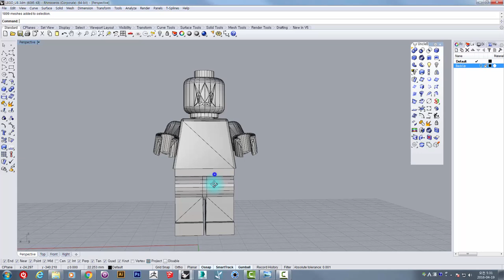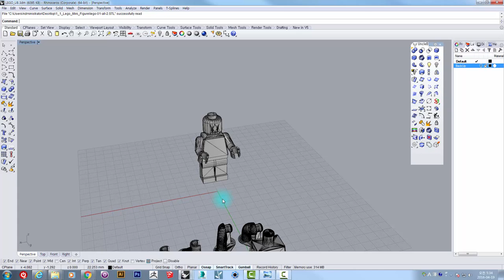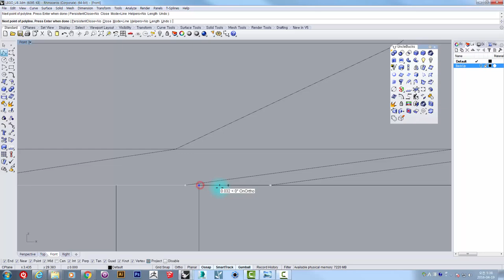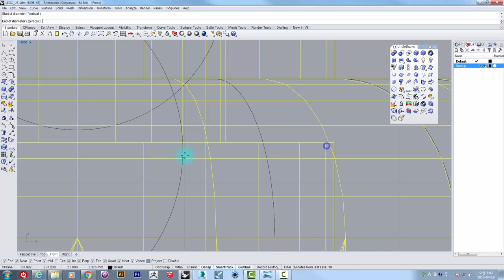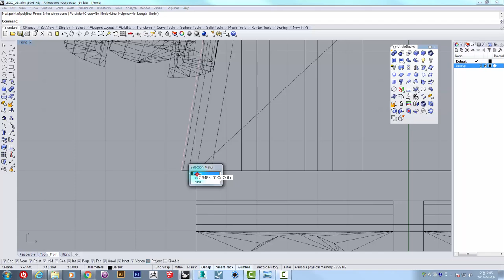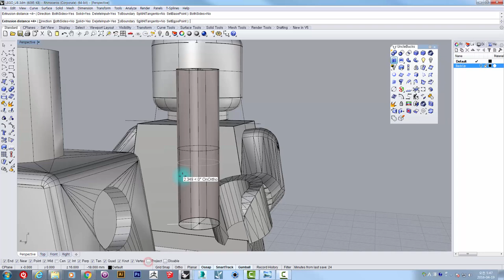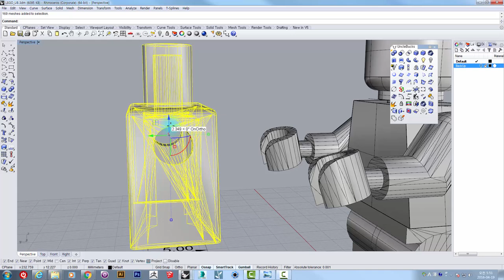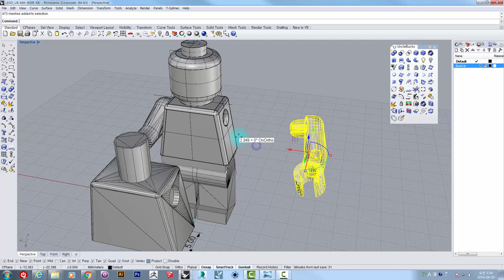UncleBucks ( 3D프린팅을 위한 라이노_레고_01 )